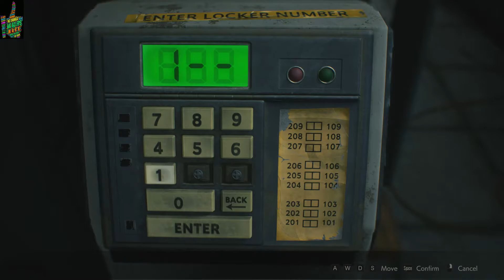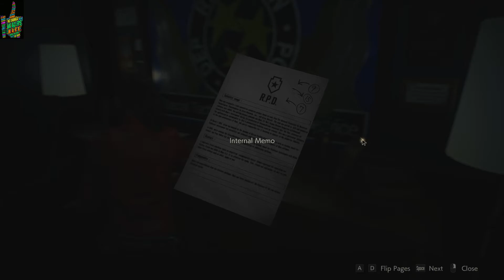Resident Evil 2 Remake Walkthrough Part 3 (Hardcore/No Damage)-Grenade Launcher (No Commentary)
Resident Evil 2 (RE2) Gameplay Walkthrough Part 3 includes a Review, Leon Story Gameplay and Campaign Main Mission 3 for PS4 Pro, Xbox One X and PC. My Resident Evil 2 Remake Gameplay Walkthrough will feature the Full Game Story Campaign.